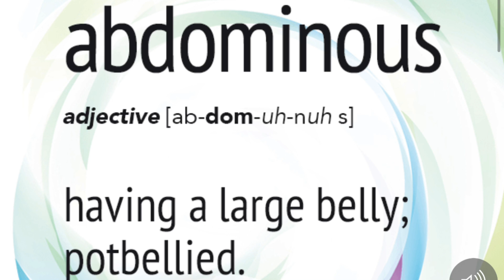PBS Announcements - January 5, 2016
PBS 1/5/16